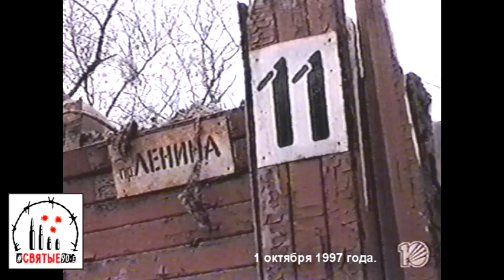Работяги дом с историей по брёвнам раскатали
В центре Екатеринбурга на проспекте Ленина,11 бригада рабочих ломами и кирками за полдня разрушила 2-этажный исторический особняк, входящий в комплекс «станции Вольных почт». Бригадир разрушителей старины утверждал, что подряд был получен от чиновников районной администрации, областное ведомство по управлению госимуществом готовит заявление в прокуратуру

Святые90-е. Новости 1 октября 1997 года.